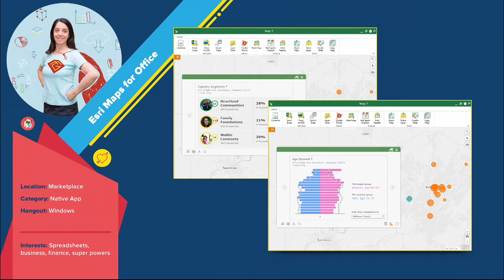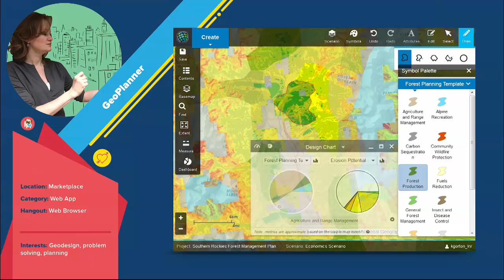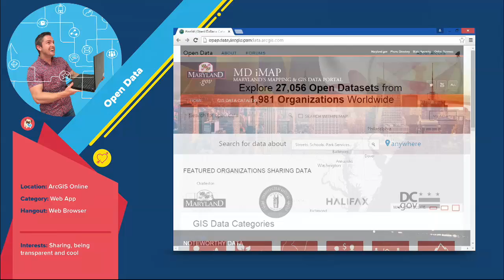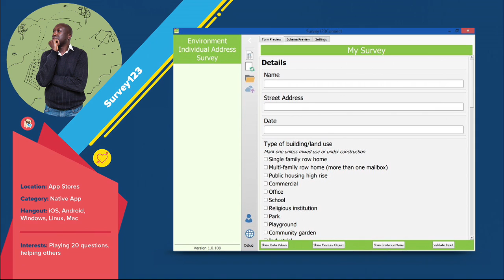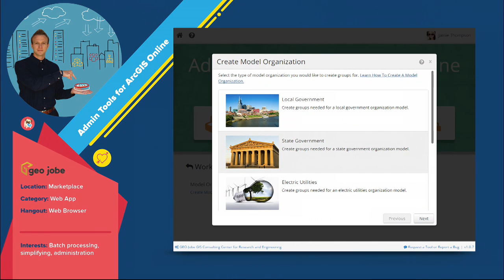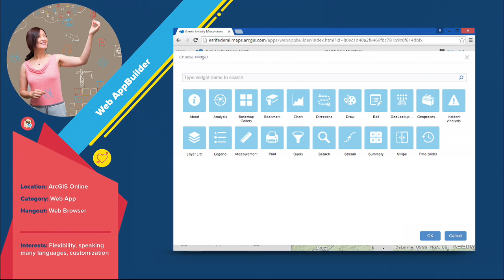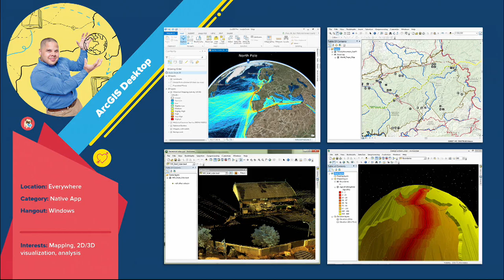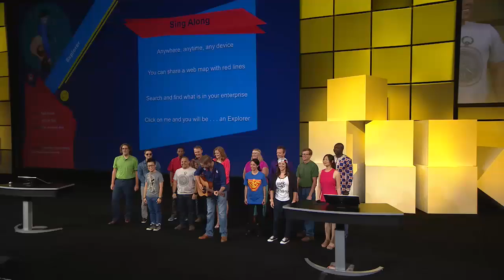現今世界的 ArcGIS App 快速配對 - Today's World of App Speed Dating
您認識多少「立即可用」的 ArcGIS App？
之所以問這個問題，是因為總是聽到：「歐～！我不知道有這個 App，真希望早點知道！」
真的！找一個工作上合用的 App 就像找一個最佳夥伴，要瞭解每一個 App 的用途、特性還有如何作業，為了幫助大家選擇 App，我們特別推薦這部影片。